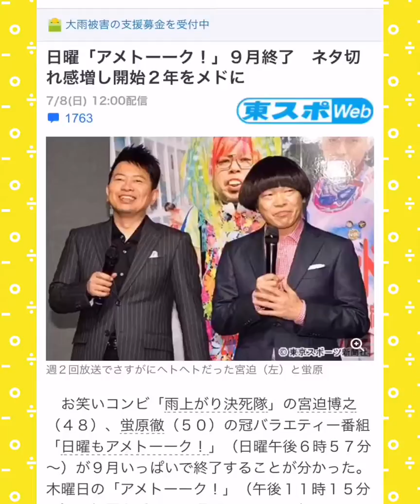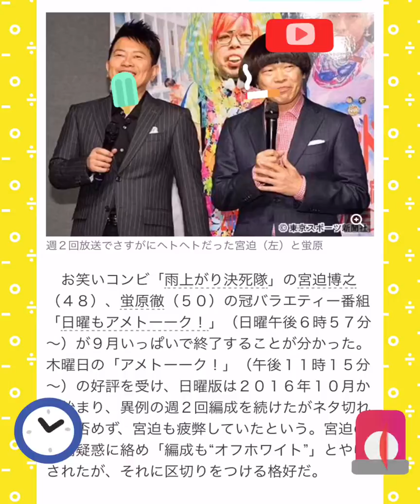アメトーーク!について、孫悟空が何か語ってくれるみたいだぞ!!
週2本は厳しいなぁ…確かに。